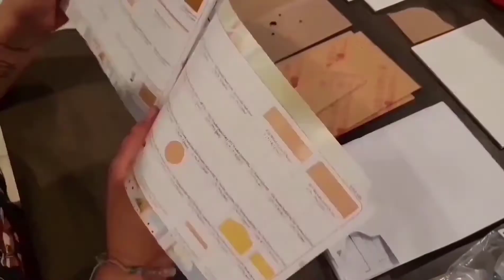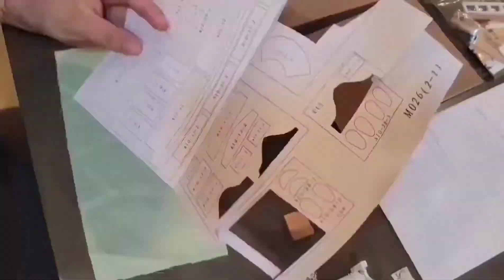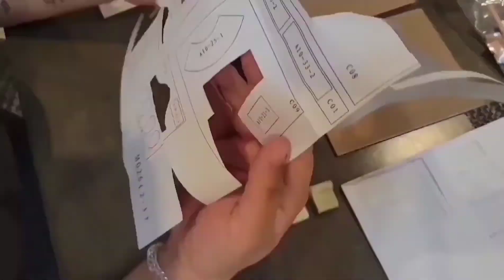"Because of You"// DIY Miniature House Kit // Timelapse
This house took me a total of 22 hours and 25 minutes to complete.

xoxo
April